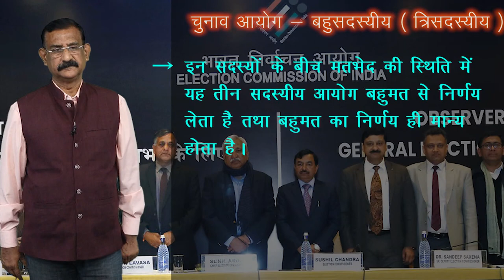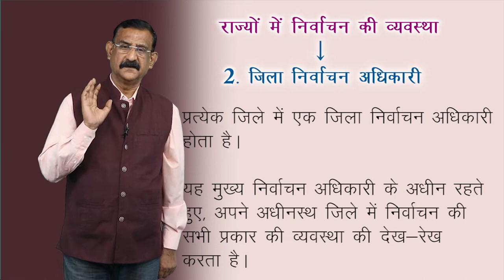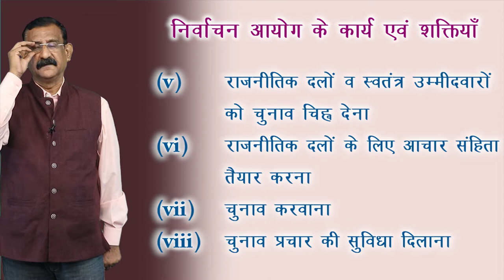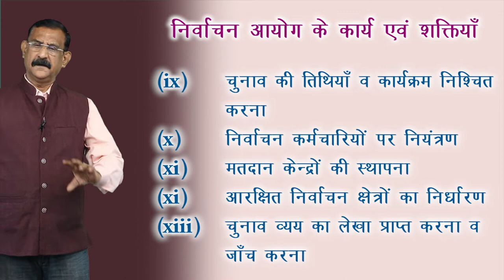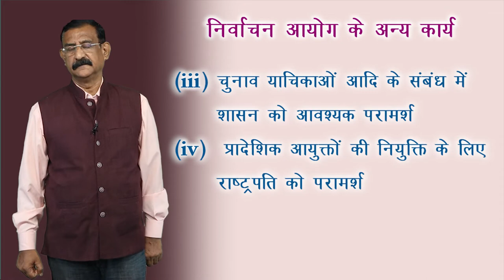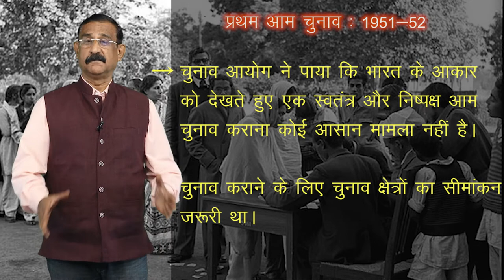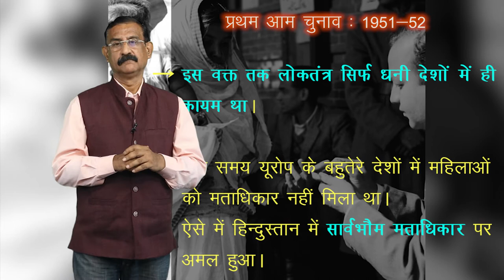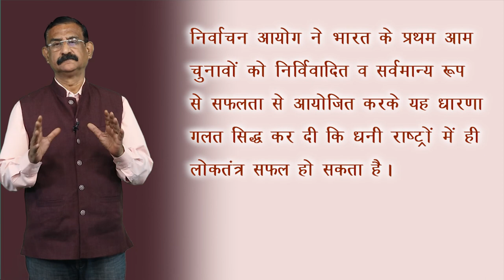CLASS 12th POLITICAL SCIENCE | CHAPTER - ERA OF ONE-PARTY DOMINANCE | एक दल के प्रभुत्व का दौर